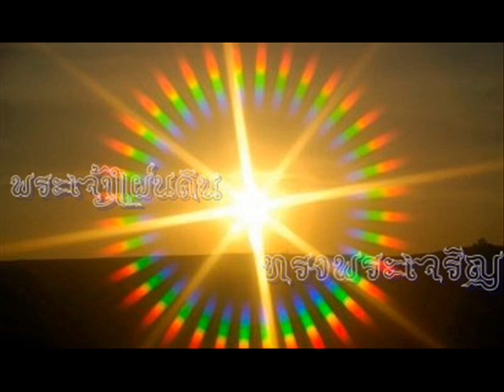Movieพระบรมธรรมบิดากับแสงทิพย์